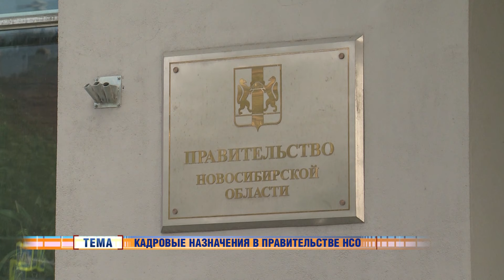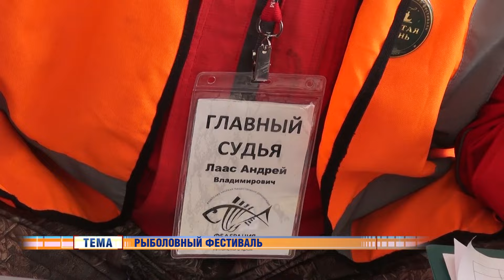Новости Новосибирска на канале "НСК 49" // Эфир 09.09.24